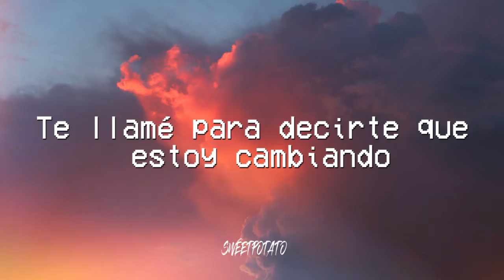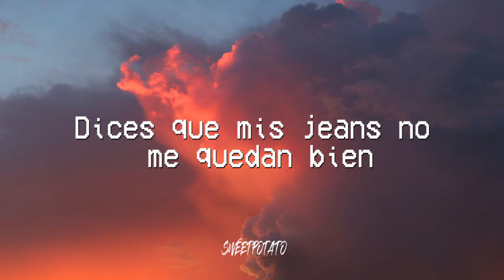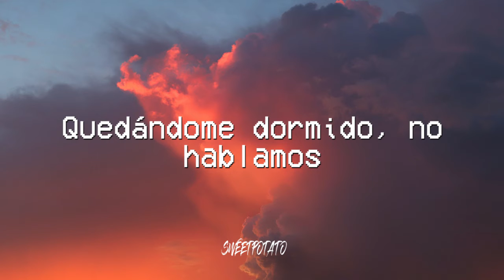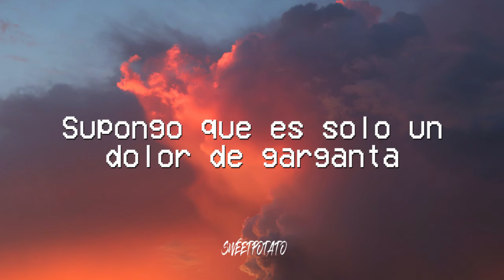Ruel - say it over (Traducido al Español) "Cuando todo se termina"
Nueva musica en Ingles NewMusic ,Nuevas canciones del mes de Octubre
Ruel - say it over  (Traducido al Español) October 2020 Singles
Sigue a Ruel 🎶